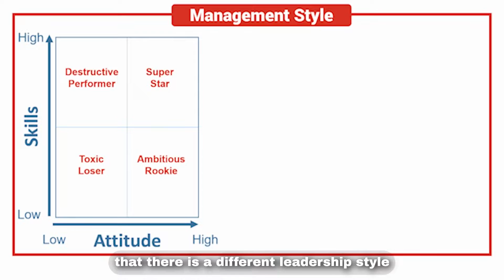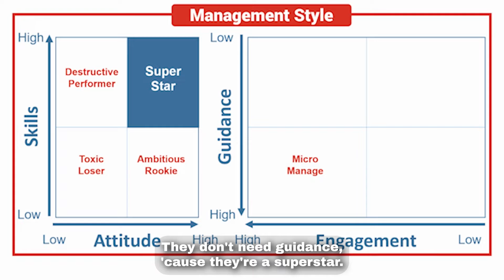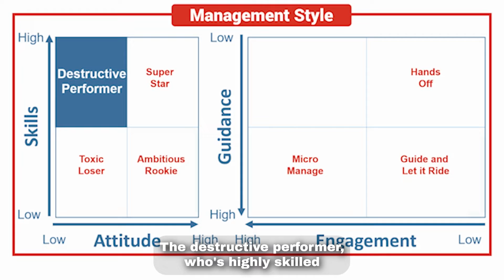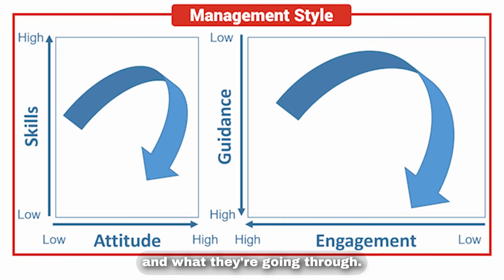What is your management style? PART 2 - Leadership Toolkit Series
PART 2 of management style explained.